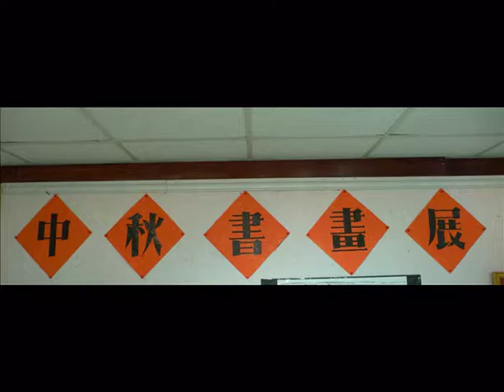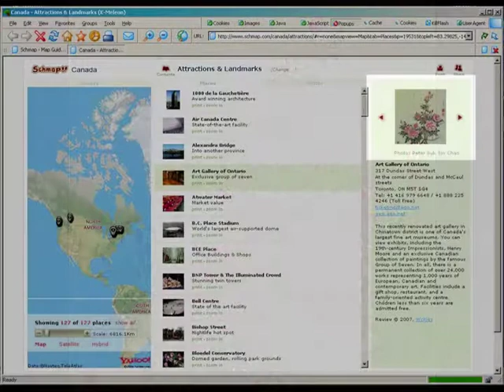國畫花鳥畫 Water Colour Flower Paintings 畫家陳叔善 中國書畫展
I hope you will like this painting slide show of mine..it is taking at a chinese  flowers and birds painting exhibition in 2007...thank you for watching, best wishes...peter suk sin chan  陳叔善 Peter Chan

大家好..這是我在2007的一個中秋書畫聠展中的畫作相片, 此次展覽我有四幅畫作参加, 分別為油畫的鴨子,大紅花, 蓮花和玖瑰花, 希望您們喜歡. 畫家陳叔善敬上

陳叔善原籍山東，香港出生。自小愛塗鴉，無師自通。畢業於加拿大西安大略省大學，主修政治及世界歷史，副修美術。回港後，曾跟隨名畫家羅冠樵習國畫。80年代後期，再移民加拿大並營商。2006年毅然放下生意，全身投入繪畫世界，隨多位名家如Mrs. M. Andrews 及伍彝生先生等習畫,。

陳叔善的油畫及國畫，有着很鮮明的個人特色，風格富麗堂皇，又不失清雅，且工寫相間，不默守成規。畫路東西融匯，很代表加拿大多元文化的精神。

陳叔善作品曾在美國紐約, 台灣, 溫哥華、滿地可、多倫多及香港等地展出，很受北美人士歡迎。最近，其中一幅國畫，更於2008年被挑選參加北京奧運會世界華人慶奧運名家書畫大展及收藏。‧被認為是加拿大華人著名畫家之一,陳叔善於2013年被選為加拿大著名的默韻琴聱書畫會主席 2013至2015亦曾任安省美術會董事.

陳叔善亦是加拿大影視播音藝員工會 Actra正式會員，先後曾主演近三十個美加廣告及電視劇。畫家本人是一位本地歌手,因為外型斯文專唱懷舊經典金曲，歌聲甜美,因此有多倫多費玉清之美譽.歌名Peter Chan .陳叔善一直追隨著名東南亞歌唱家花腔女高音有百靈烏之稱的韋秀嫻老師學習歌唱，畫家經常為本地各橋社,團體,演唱會,政客晚宴獻唱及做司儀.其個人唯一正式官方網站為